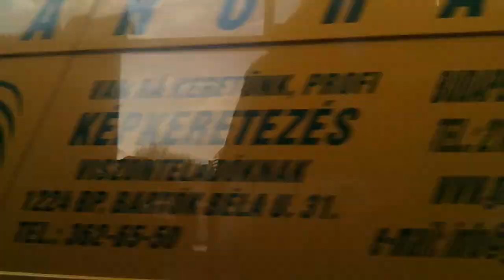Szabadság híd - másik nézet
Ragyogó napsütés, szinte kedvem kerekedett élni